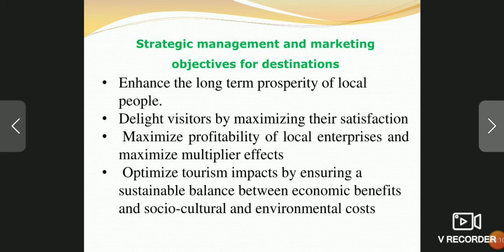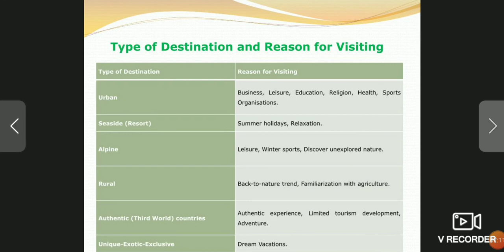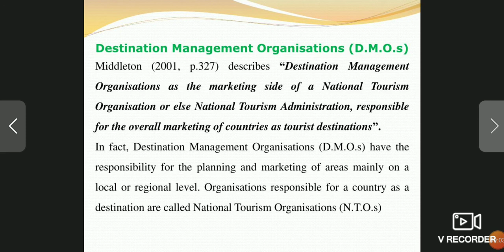Tourism destination part 2